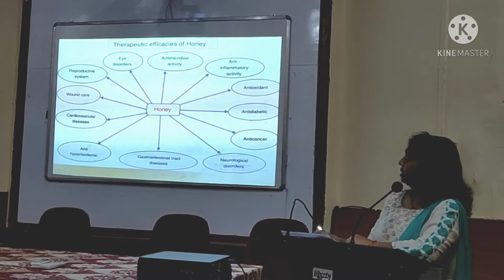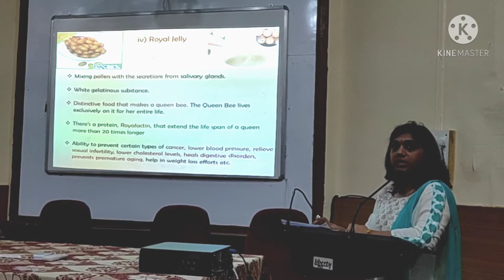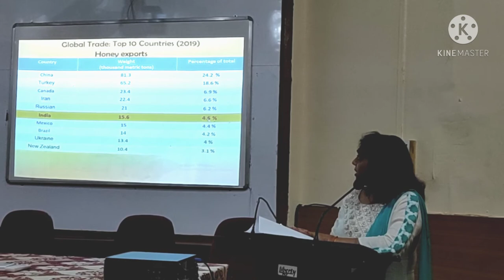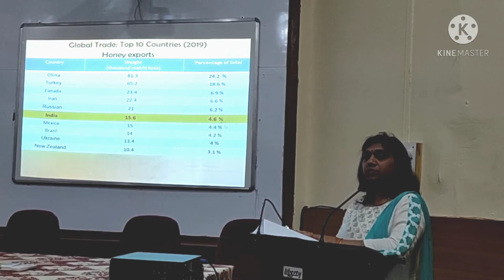Apiculture and its by-products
Speaker:
Dr. Nisha Vikas Warade,
Department of Zoology,
Shankarlal Khandelwal College,
Akola,
Maharashtra,
India